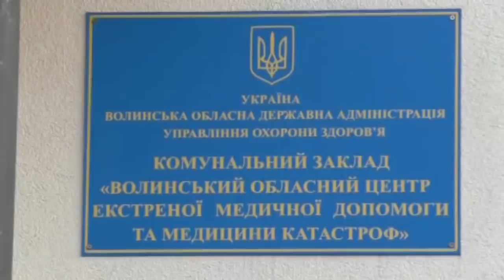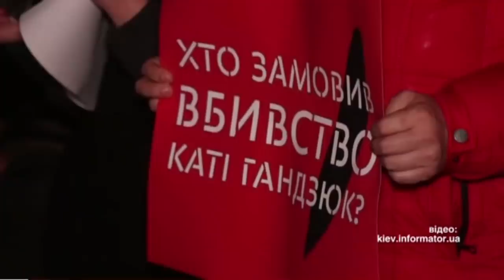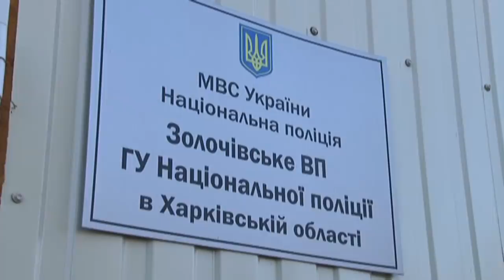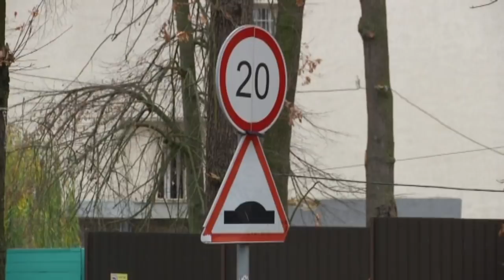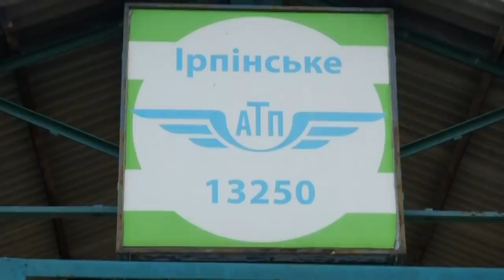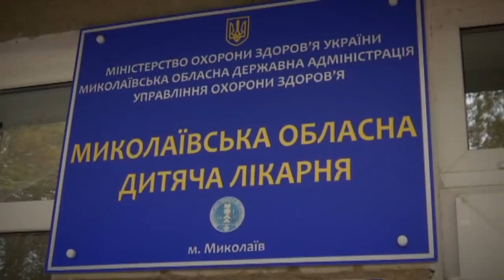Чрезвычайные новости (ICTV) - 05.11.2018